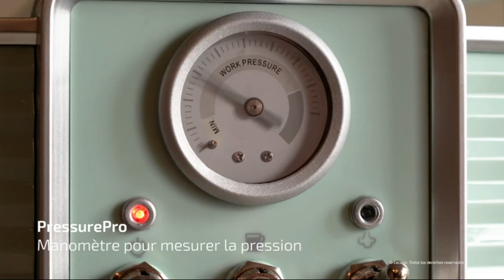NEW Cecotec Machine à Café Express Power Expresso 20 Tradizzionale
Cecotec Machine à Café Express Power Expresso 20 Tradizzionale
Espresso coffee machine Power Espresso 20 Tradizionale for espressos and cappuccinos, Thermoblock fast heating system, 20-bar pressure, PressurePro gauge and steerable steam tube.. Espresso coffee machine for espresso coffees and cappuccinos, 1350 W and vintage design.. Italian pressure pump with ForceAroma technology, 20 bars, the best froth and maximum taste.. Fast heating system through Thermoblock.. PressurePro gauge to check real-time pressure.. Includes steerable steamer with protection for use, to froth milk, dispense hot water for teas, heat liquids up and brew cappuccinos.. Portafilter with double exit and two filters, to brew one or two coffees at a time.. 1.5-litre removable water tank.. Includes measuring spoon with press for coffee.. Detachable drip tray for an easier cleaning.. Energy-saving system with auto-off and stand-by.. Light indicator for each function.. S. tainless-steel finish.

Cliquez ici pour obtenir le meilleur prix

Cecotec Machine à Café Express Power Expresso 20 Tradizzionale À propos de cet article:
► Machine à café pour expressos et capuccinos, 1350 W et design vintage. Pompe à pression italienne de 20 bars permet d’obtenir la meilleure crème et l’arôme maximum.
► Le système de chauffage rapide de Thermoblock et sa puissante pompe à pression de 20 bars permettent d'obtenir la meilleure crème et le meilleur arôme dans chaque café.
► Inclut un vaporisateur réglable avec protection pour mousser le lait, émettre de l’eau chaude pour les infusions et préparer des cappuccinos
► Double bras porte-filtre et deux filtres pour préparer le café automatiquement. Réservoir d'eau amovible d'une capacité de 1,2 litres.
► Plateau d'égouttage amovible pour un nettoyage rapide. Système d'économie d'énergie avec arrêt et stand-by automatiques. Indicateurs lumineux de chaque fonction

Un autre modèle Les Meilleur Machine à Café Expresso vous devez savoir Essayez de comparer avec ce :